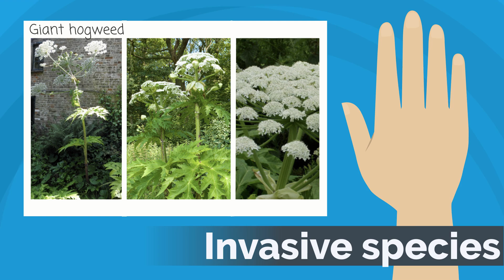Seasonal Working Risks - Spring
In this video Lanes Group identify the key risks associated with carrying out works on the Waste Water Network during Spring, and the key measures that can be taken to reduce these risks.